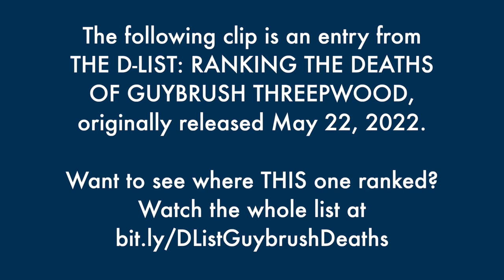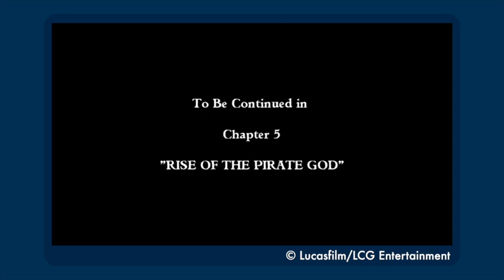When Monkey Island Got Surprisingly Emotional - The Best of the D-List